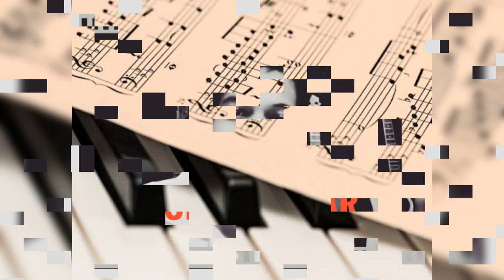Rupali Guitar - Ayub Bacchu Cover CRZaman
Famous LRB Song.